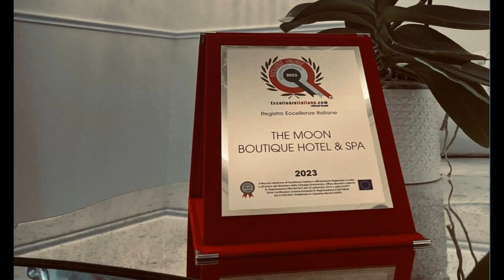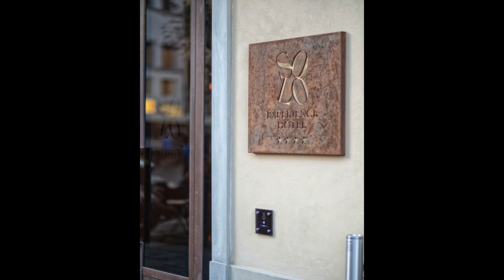Luxury hotels in Florence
Luxury hotels in Florence: Sophistication And Luxury In Unparalleled Elite Hotels

In this captivating YouTube video, we embark on a virtual journey through the enchanting city of Florence, renowned for its sophistication and opulence. Prepare to be mesmerized by the unparalleled elite hotels that exude luxury at every corner.

Our adventure begins with a glimpse of the iconic Duomo, a magnificent cathedral that has stood the test of time. As we wander through the historic streets lined with Renaissance architecture, we are transported to a world of refinement and elegance.

The video takes us inside the doors of some of Florence's most prestigious hotels, offering an exclusive peek into their lavish interiors. From the moment you step foot in these establishments, you are enveloped in an atmosphere of grandeur and sophistication. Each hotel boasts impeccable design, showcasing a seamless blend of classic and contemporary aesthetics.

We explore the exquisite suites, adorned with plush furnishings and adorned with intricate details. The rooms offer breathtaking views of the city's picturesque skyline, allowing guests to bask in the beauty of Florence from the comfort of their own private sanctuary.

The video also highlights the impeccable service provided by the hotels' attentive staff. From the moment you check-in, you are treated like royalty, with personalized attention and a commitment to ensuring your every need is met. Whether it's arranging an exclusive tour of the city's art galleries or recommending the finest dining experiences, these hotels go above and beyond to create unforgettable memories for their esteemed guests.

As we continue our virtual tour, we are introduced to the exceptional amenities offered by these elite hotels. Indulge in a rejuvenating spa treatment, savor delectable cuisine at Michelin-starred restaurants, or unwind by the rooftop infinity pool while taking in panoramic views of Florence's enchanting skyline.

Throughout the video, you will discover the perfect blend of history, art, and luxury that make Florence a timeless destination for the discerning traveler. So, sit back, relax, and immerse yourself in the sophistication and unparalleled luxury that awaits you in the elite hotels of Florence. Let this video be your gateway to a world of refined opulence and an unforgettable experience in the heart of Tuscany.